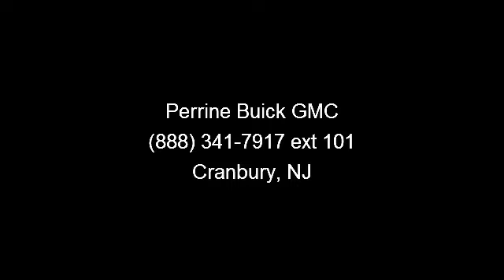2010 GMC Terrain - Perrine Buick GMC - Cranbury, NJ 08512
EPA 32 MPG Hwy, Great Condition Inside and out, Looks Showroom New, PRICED TO MOVE $700 below Kelley Blue Book! CARFAX 1-Owner, GMC Certified Preowned. Satellite Radio, iPod/MP3 Input, CD Player, Back-Up Camera, Alloy Wheels CLICK ME!KEY FEATURES INCLUDEHeated Mirrors, Back-Up Camera, Satellite Radio, iPod/MP3 Input, CD Player MP3 Player, Onboard Communications System, Keyless Entry, Privacy Glass, Child Safety Locks. EXPERTS REPORTCarAndDriver.com's review says There's a raft of available luxury features.. 5 Star Driver Front Crash Rating. 5 Star Driver Side Crash Rating. Great Gas Mileage: 32 MPG Hwy. EXCELLENT VALUEPriced $700 below Kelley Blue Book. SHOP WITH CONFIDENCECARFAX 1-Owner **Certified** 12 Month Bumper to Bumper Warranty, 2 Year Maintenance Plan Included, 172 Point Vehicle Inspection, Roadside Assistance Included.